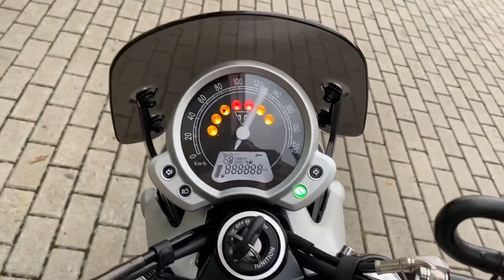Triumph Street Twin 2017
Triumph Street Twin 2017 com APENAS 6.900 km rodados, cinza, com controle de tração, freio ABS, manual e chave reserva, moto impecável e sem detalhes!!!